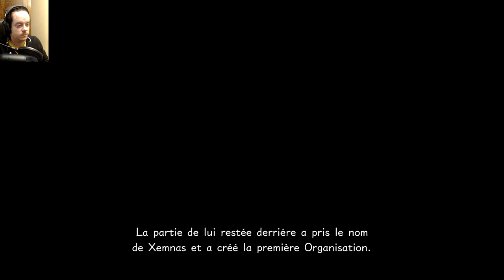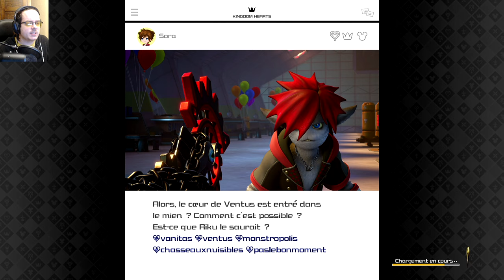KINGDOM HEARTS 3 - 22 : NE FAIRE QU'UN AVEC LES TÉNÈBRES ! [LET'S PLAY FR]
Parfois il arrive qu'un personnage sorte une phrase complètement craquée du style "NE FAIRE QU'UN AVEC LES TÉNÈBRES".
Et bien c'est le cas dans cet épisode de KINGDOM HEARTS 3 !
Devinez ce qu'il ou elle va dire. Allez, c'est pas dur!